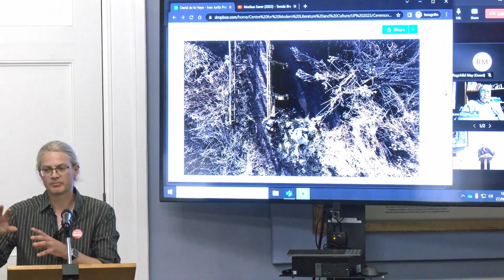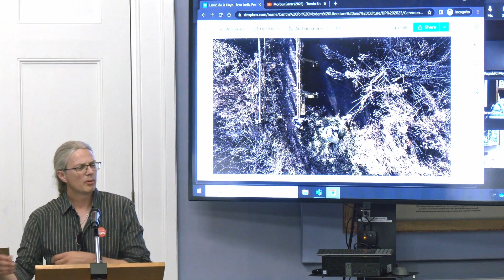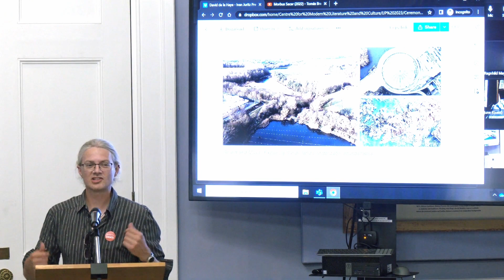Ivan Juritz Prize-Giving 2023: Winner for Sound - David de la Haye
Ivan Juritz Prize judge Sadie Harrison introduces the winner for sound David de la Haye